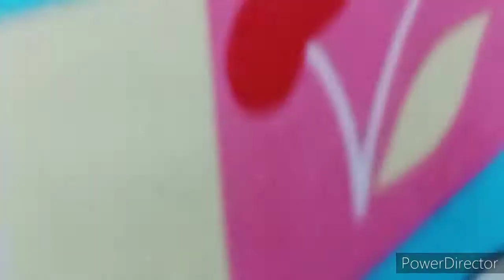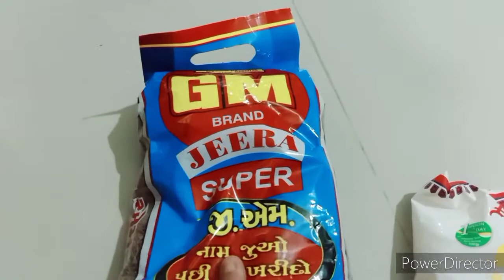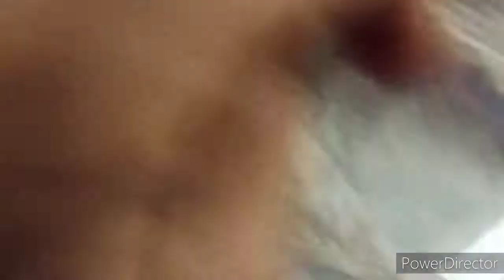grocery shopping and morning routine.